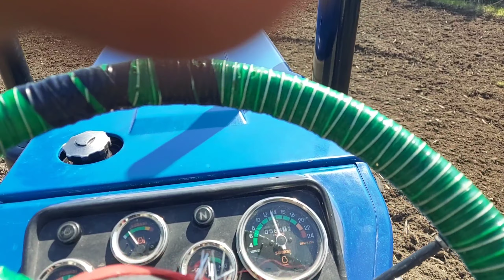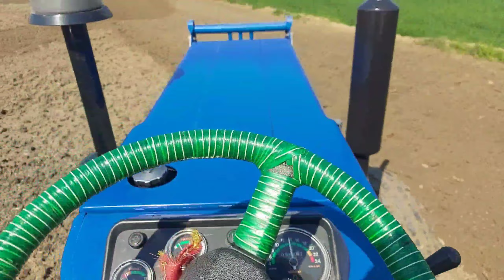SWARAJ 744 FE मल्टी Speed pto TRACTOR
swaraj 744 fe tractor